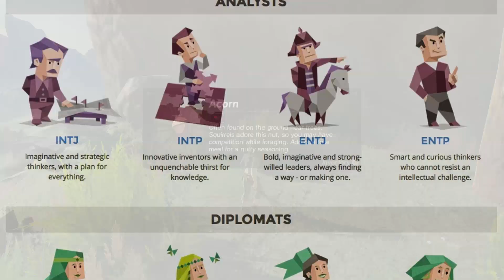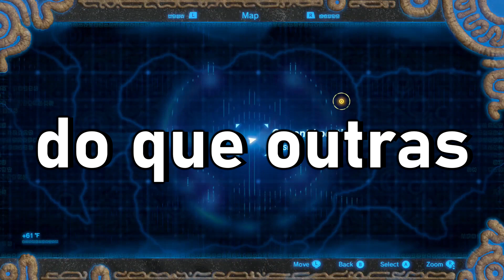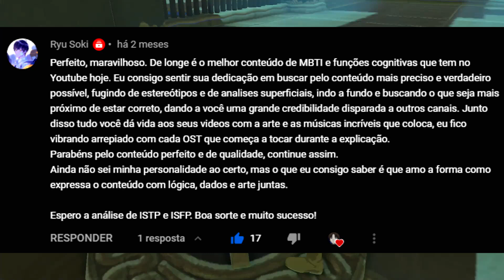INFP - O SONHADOR (desatualizado, veja a descrição)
Nesse vídeo, explico a dinâmica das funções cognitivas do INFP.

Fi - Sentimento Introvertido
Ne - Intuição Extrovertida
Si - Sensação Introvertida
Te - Pensamento Extrovertido

MBTILogia:

Um arquivo com conteúdo condensado para estudar a teoria do MBTI e outras Tipologias.

Sites Brasileiros:
Os16Tipos (Simples, ótimo pra começar)
DFTBAR (Completo e com várias fontes)

Timestamps:

O INFP 00:00 - 00:25
Introdução 00:26 - 1:15
Fi Dominante 01:16 - 04:16
Ne Auxiliar 04:17 - 08:27
Si Terciária 08:28 - 11:19
Te Inferior 11:20 - 14:46
Finalização 14:47 - 15:30

Minecraft.